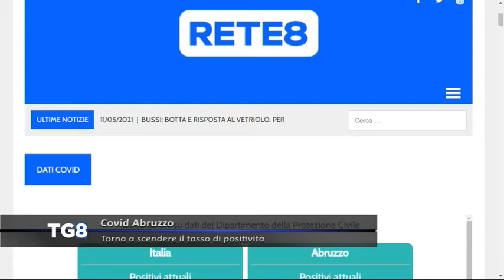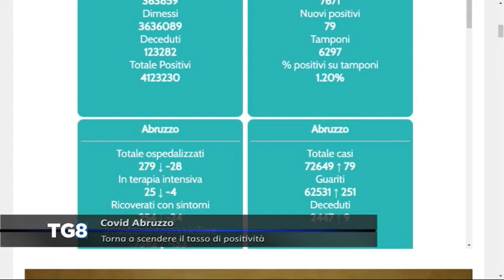LIVE Covid Abruzzo - Torna a scendere il tasso di positività